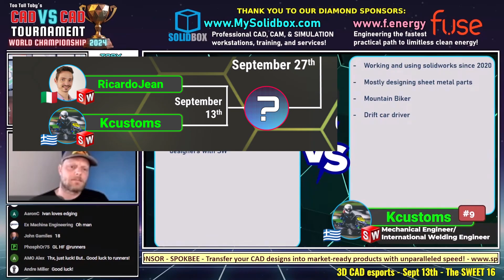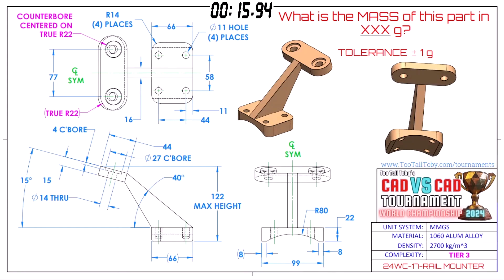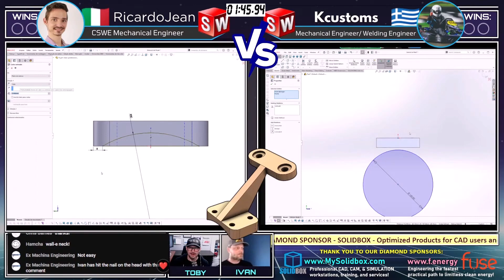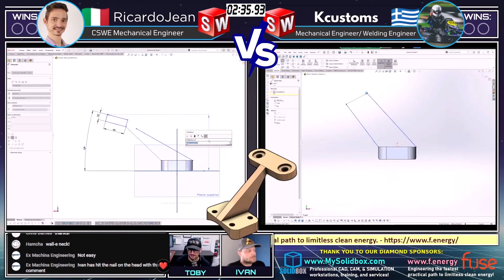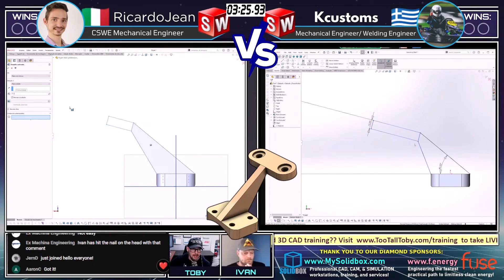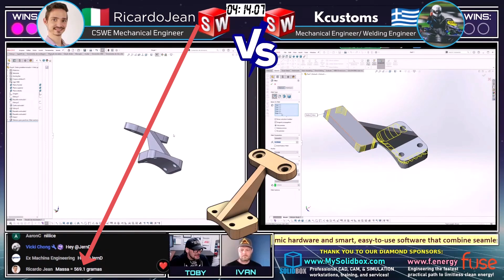3D CAD esports - TOURNAMENT HIGHLIGHT - Match 5 - RicardoJean vs Kcustoms - SOLIDWORKS vs SOLIDWORKS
Last Friday we witnessed 2 CAD EXPERTS going HEAD TO TO HEAD in the 2024 WORLD CHAMPIONSHIP of 3D CAD SPEEDMODELING!!  - to see who could make their way to the CHAMPIONSHIP MATCHES on Friday October 18th

On the LEFT we have RicardoJean using
On the RIGHT we have Kcustoms using

Join us LIVE each week for some FRIENDLY CAD vs CAD completion on Model Monday LIVE and visit us